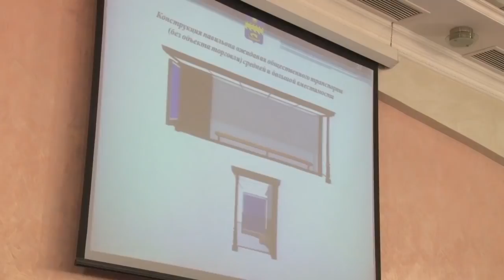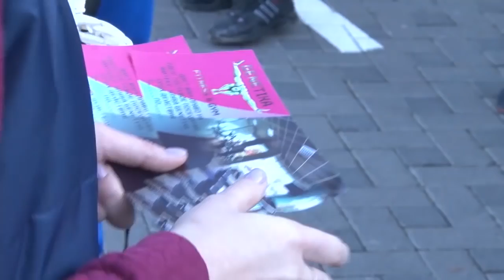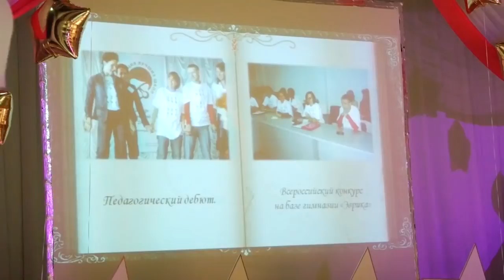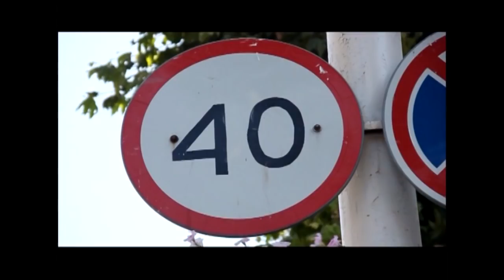Новости "Анапа Регион" от 10 декабря 2018 года